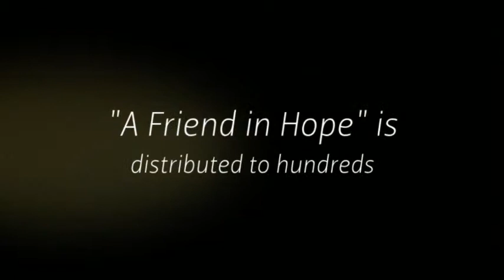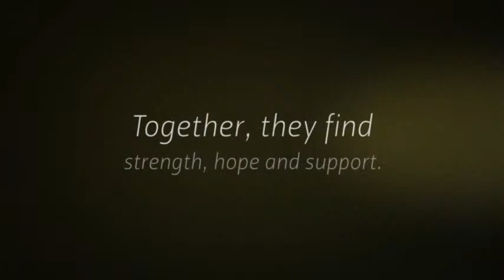BrainWAVE: Support for Families on the Journey with a pediatric brain tumour.mp4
Support for families on the journey with a pediatric brain tumour.
Families on the journey with a pediatric brain tumour are reaching out and connecting with others in many ways across Canada.
Together, they find strength, hope and support. Each year, the storybook, "A Friend in Hope" is distributed to hundreds of families across Canada. And it is available in three languages. BrainWAVE Ontario connects families at events like the Toronto Zoo, a trip to Port Stanley and many more! BrainWAVE in Lower Mainland BC connects families at events like Playland and the Annual Caroler's Cruise. By coming together these families find strength. Together, they find strength, hope and support. If your family is coping with a pediatric brain tumour, you are not alone.